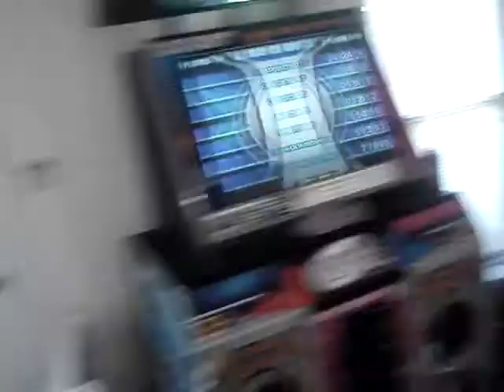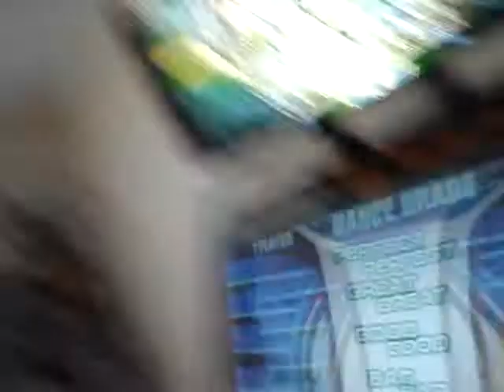Jboy BOTW2 Long CZ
This song...is seriously like four and a half minutes long.  It's ridiculous.  I get most of my misses right after it speeds back up because I don't read it right - i htink i could probably break 20, but i don't feel like playing the chart that much.